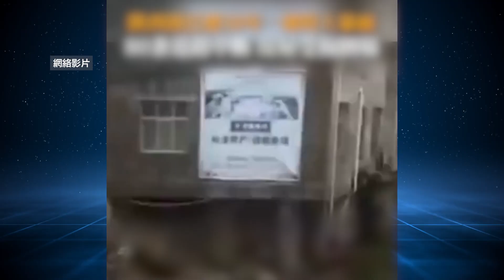陝西漢中市鎮巴縣遭發生50年一遇特大暴雨，引起山洪暴發及泥石流。洪水沖垮民房、80條道路嚴重損毀。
責任編輯：max